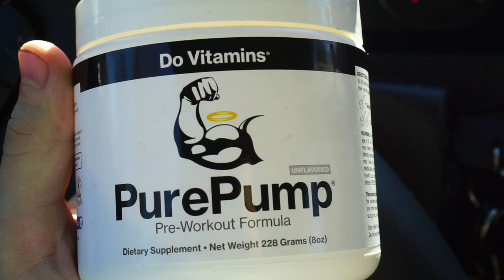PAIN IN THE ASS - FULL Back Workout Included (Sets & Reps)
MAKE SURE TO LIKE THE VIDEO IF YOU ENJOYED IT!

FULL BACK WORKOUT:
Neutral Grip Pull Ups: 3x10
Chest Supported Rows (Dumbbells): 3x10-12
Modified Cable Lat Pulldowns: 3x12-15
Dumbbell Pullovers: 3x10-12
TRX Neutral Grip Row: 3x12
Paired with...
Straight Bar/Dumbbell Curls: 3x12
Paired with...
Straight Bar Cable Pushdowns: 3x12

LENSES:
16-50mm f/3.5-5.6
35mm f/1.8 Prime
55-210mm f/4.5-6.3

 j_anklamfit